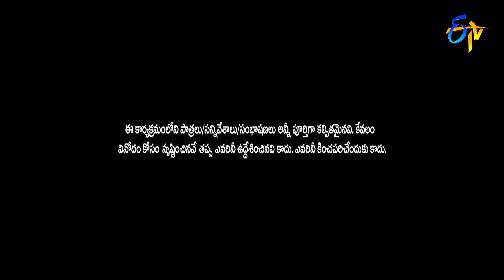Kurrallu Baboi Special Performance | Jabardasth | 13th October 2022| ETV Telugu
Team Kurrollu Baboi come up with a laughable skit and enchant everyone with their punch-dialogues.